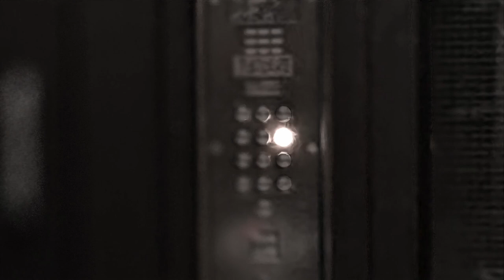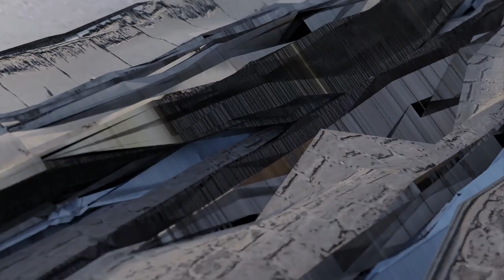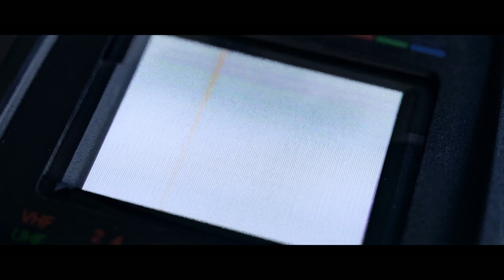Otala - Mill Grain Throat (Official Video)